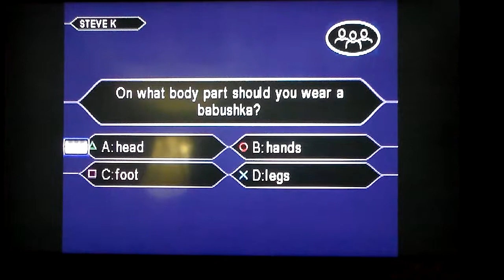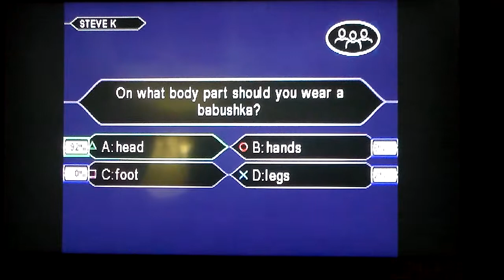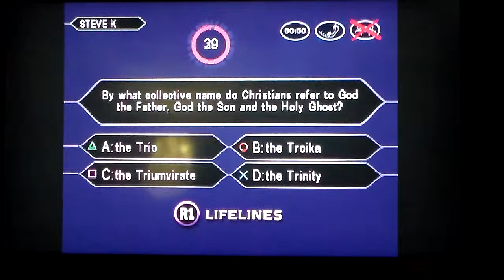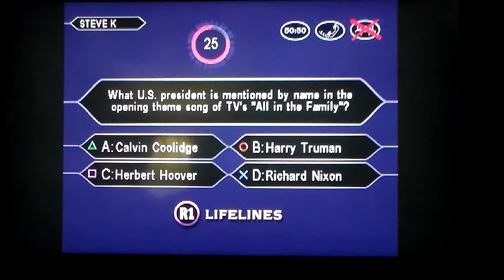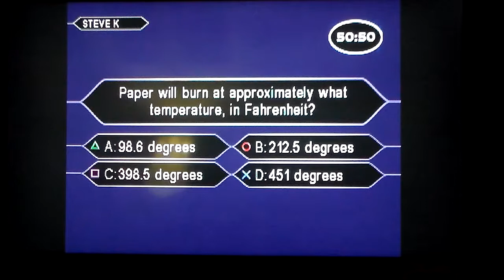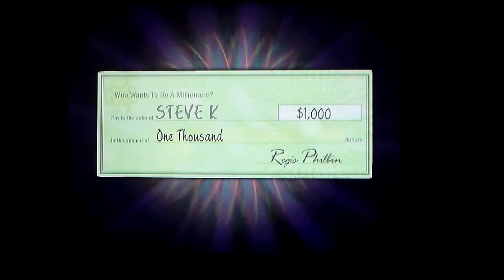Who Wants To be A Millionaire 2nd Edition PlayStation Game 1